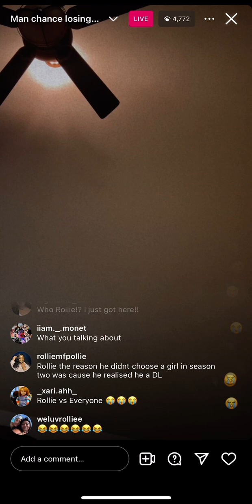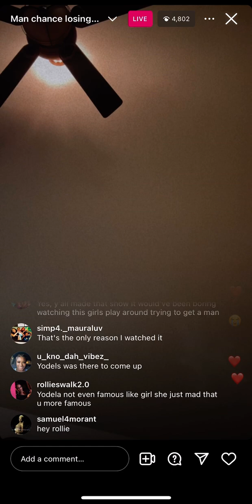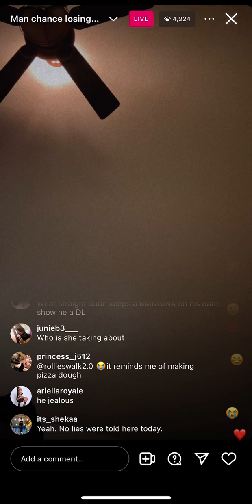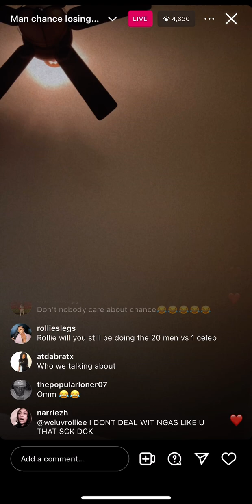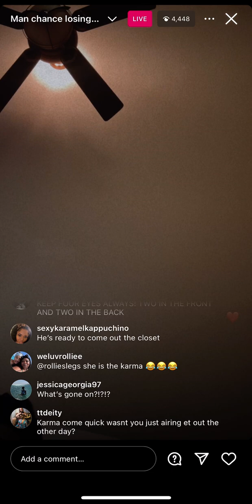ROLLIE SPEAKS ON CHANCE FROM ONE MO’ CHANCE👀😂